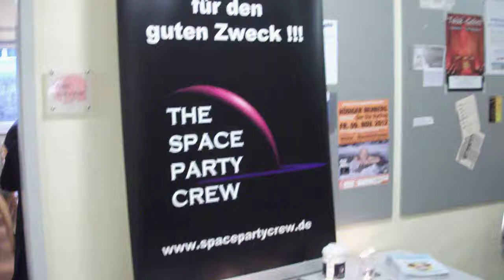Gedenkfeier Hospiz 03 11 2012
Am Samstag den 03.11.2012 fand eine Gedenkfeier des Hospiz Mittelhessen statt.

Die Feier mit Gedenkgottesdienst fand in der freien evangelischen Kirche in Wetzlar -- Blankenfeld statt.

Die Space Party Crew against AIDS e.V. half bei Auf- und Abbauarbeiten, beim Tische eindecken und dekorieren, spülen des Geschirrs und beim Service mit!!!

Vielen Dank an alle Helfer!!!